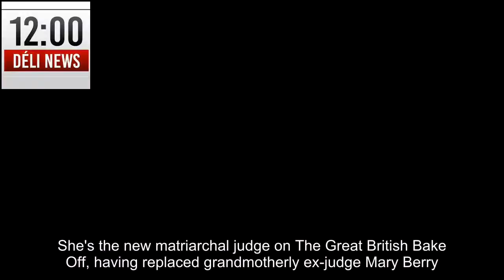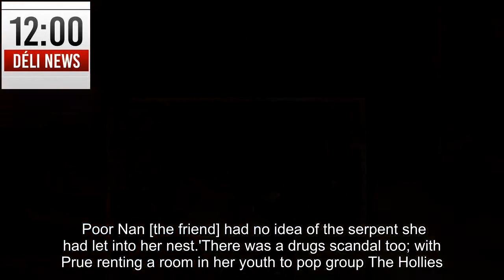Bake Off's Prue Leith went NAKED to 'a Parisian orgy'